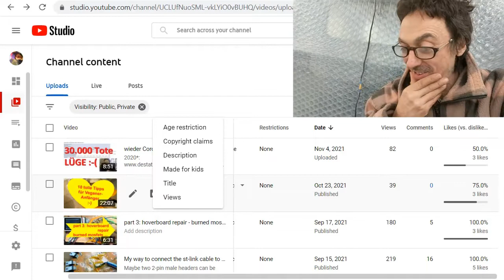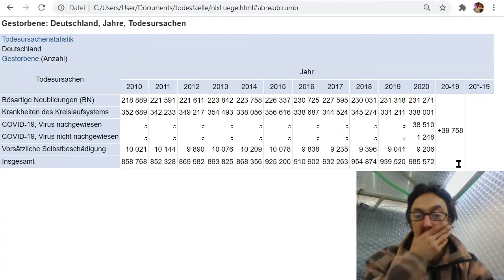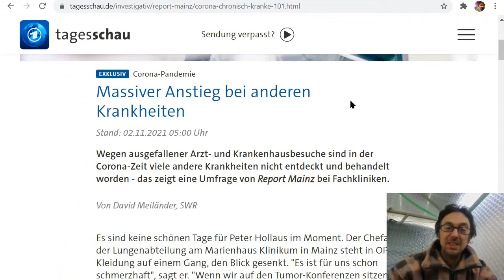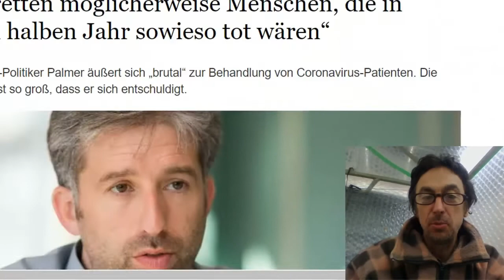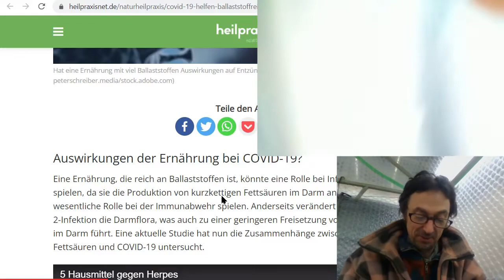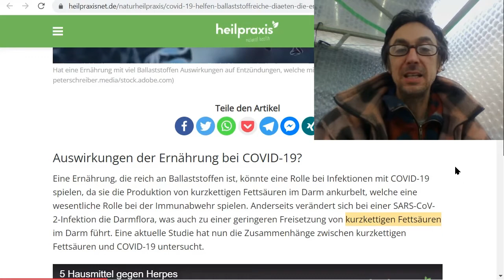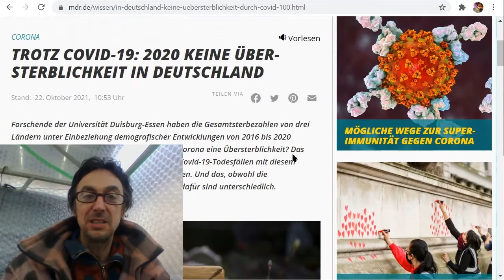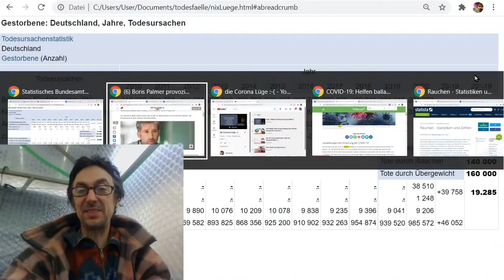1/8 Likes :-( Errata: die Corona 40.000 Tote "Lüge" :-/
WICHTIG: die +46.052 mehr Tote in 2020 erklären sich schon durch Bevölkerungswachstum und steigende Lebenserwartung
Sie zu 86% den angeblich 39.758 ursächlichen Coronatoten zuzuordnen kann also nicht sein weil schon 59,1% davon Krebs+Herzkreislauftote sein müssen.

"Nahezu alle Verstorbenen hatten Vorerkrankungen
Unsere Erkenntnisse gehen dahin, dass nahezu alle Verstorbenen Vorerkrankungen hatten, die meisten von ihnen chronische Lungenleiden oder eine massive Schwächung des Herz-Kreislauf-Systems. Etliche litten an anderen Organerkrankungen wie Nierenversagen, hatten Krebs, waren starke Raucher, litten an Diabetes oder waren schwer fettleibig. Bei Todesopfern unter 60 Jahren habe ich ebenfalls relevante Vorerkrankungen festgestellt, auch wenn den Menschen diese teilweise selbst nicht bewusst waren. Unser Fazit: Eine allgegenwärtig tödliche Gefahr durch eine Covid-19-Infektion besteht für die allermeisten Menschen nicht. Deshalb möchte ich eindringlich appellieren: Es ist wichtig, Vorsorge zu treffen und möglichst beweglich und fit zu bleiben. Das gilt für alle Altersgruppen, speziell allerdings für Senioren. "